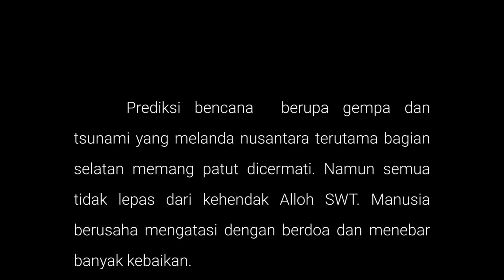Ramalan Tsunami Pulau Jawa Mbah Cokro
Tsunami besar diprediksi oleh para ilmuan ITB. Dalam mengimbangi prediksi science. Tim Landscape of History mengajak dialog Mbah Cokro, entitas gaib yang dikenal lebih dari 20 tahun lalu. Hal ini guna mencari relefansi antara science dan metafisika khususnya Pulau Jawa.

© Landscape of History - 2020